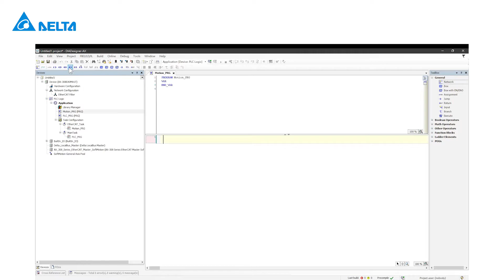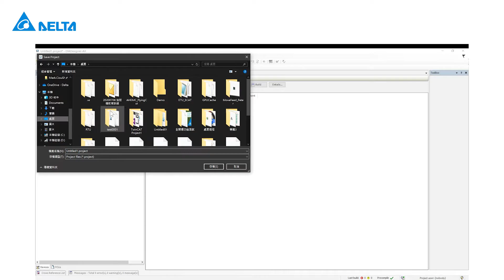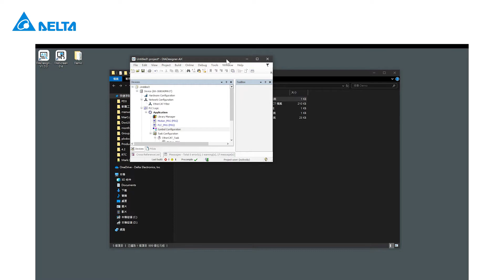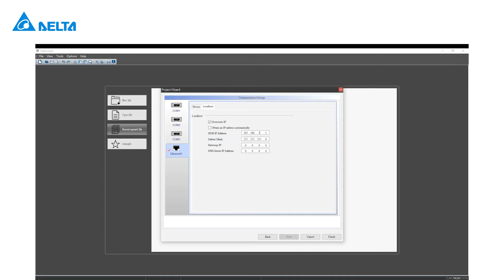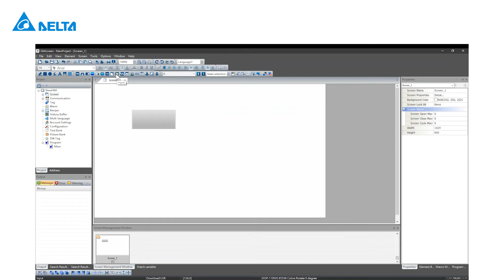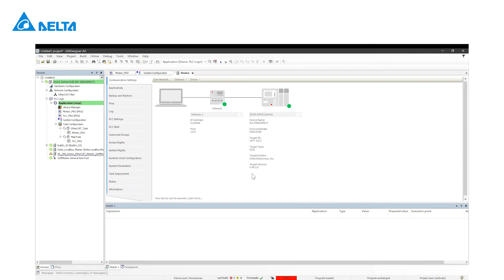Delta PLC-AX 308E Series Tutorial (11) - How to Connect to the Delta HMI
This video introduces how to connect to the Delta HMI.